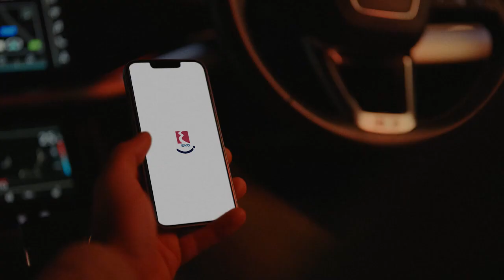EKO - Here For You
Agency  : TBWA\Entelia
Campaign : SHere For You
Advertiser : EKO
Brand  : EKO
Length  : 58 Seconds
Posted   : Apr 23, 2024

In this Movie Ad we’ll walk you through:
TUI's "Safety: A Global Film" transforms mundane safety instructions into a thrilling cinematic experience.

TIMESTAMPS :
00:00 EKO - Here For You
Plot :
"Safety: A Global Film" follows a passenger and her flight attendant partner in crime through a series of mysterious locations, reminiscent of popular film genres from around the world. As they navigate their roles, mundane safety instructions are seamlessly integrated into the narrative, ensuring viewers are entertained while learning about safety procedures. From fastening seat belts to stowing luggage, each instruction is cleverly woven into the plot, creating a captivating in-flight experience for TUI passengers.